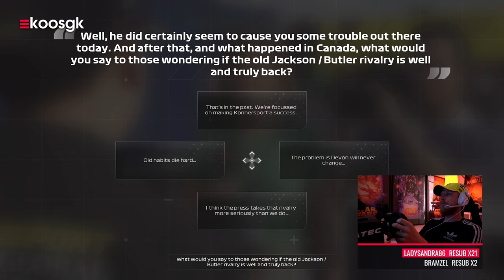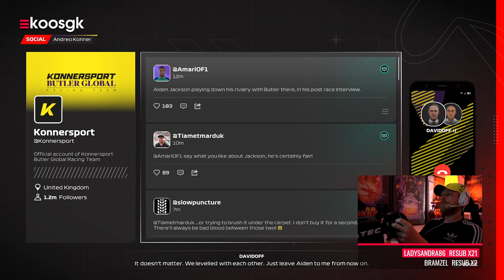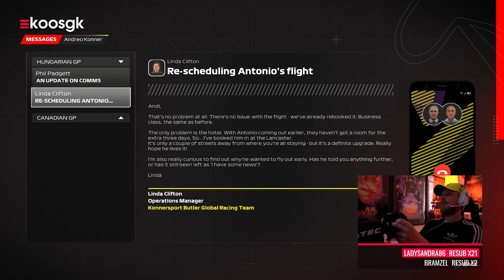F1 23 Braking Point: Chapter 3 (Hungaroring) 🇭🇺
Welkom bij Chapter 3 van Braking Point 2 in F1 23. We trekken dit keer naar de Hungaroring in Hongarije waarin we Devon Butler moeten zien te gaan verslaan.

Na een crash tijdens de GP van Canada waarin we uiteindelijk alsnog zevende weten te worden, is het Devon Butler die ook hier op de Hungaroring weer onder vuur komt te liggen. Dit keer heeft het te maken met team orders die genegeerd worden. Aiden Jackson is vele malen sneller, maar Devon laat hem niet voorbij. Hoe ga je hiermee om op de track en in de media? Je ziet het in chapter 3!

► Playseat Challenge